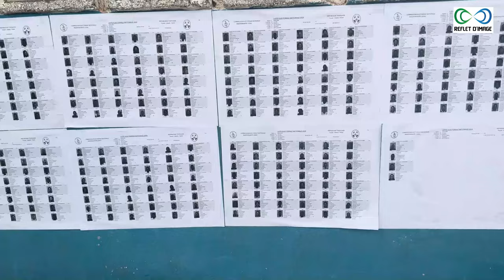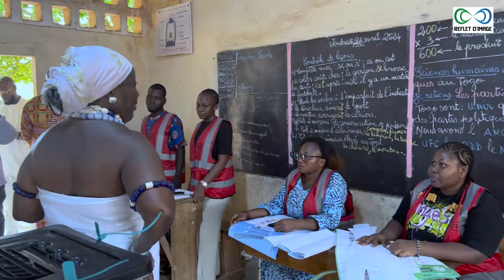Législatives et régionales au Togo : un vote dans le calme dans le Golfe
Près de 4,2 millions d’électeurs togolais sont appelés aux urnes, ce 29 avril 2024, pour des législatives et régionales. Reporté à plusieurs reprises, ce double scrutin se tient alors qu’une nouvelle Constitution adoptée par les députés sortants, le 19 avril, fait passer le Togo d’un régime présidentiel à un régime parlementaire. À la mi-journée, ce lundi, il n’y avait pas grande affluence devant les bureaux de vote de la capitale.

Notre Caméra

Nos LED